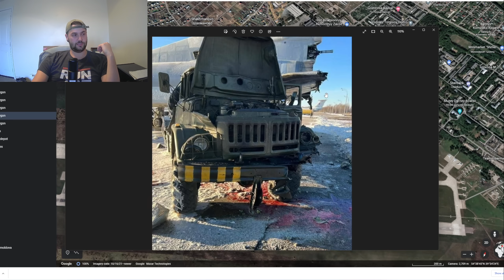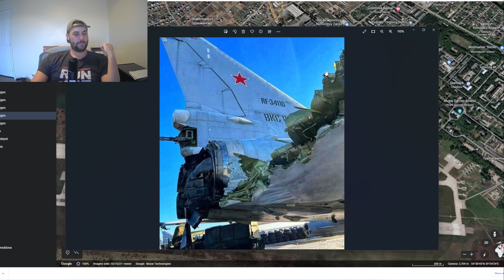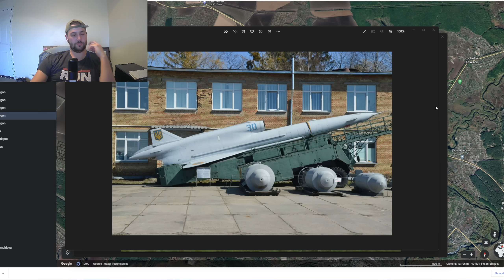Ukraine STRIKES DEEP into Russia, knocks out Bombers on the Ground | Moscow within Range?